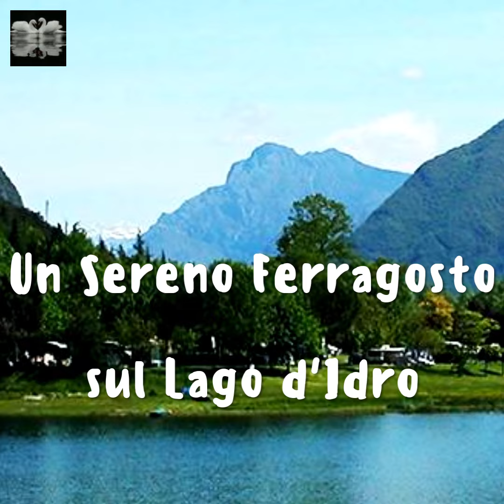Un Sereno Ferragosto sul Lago d'Idro